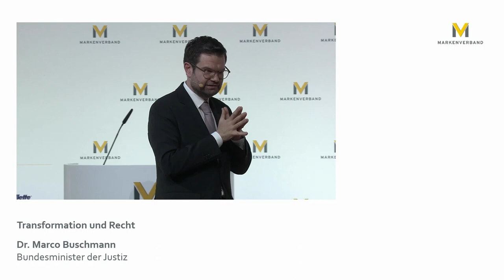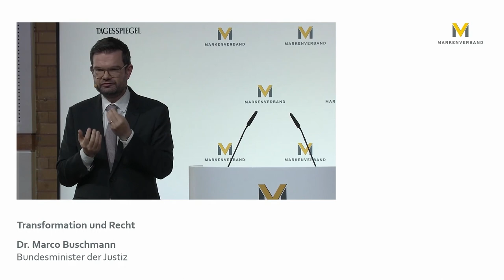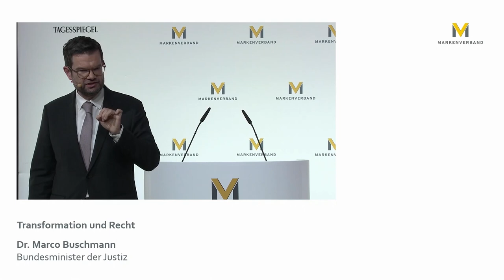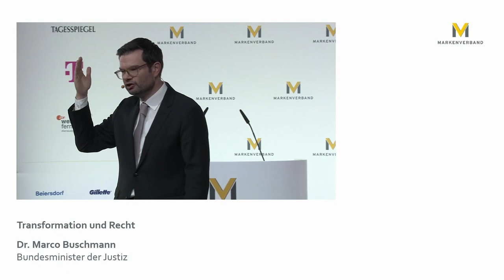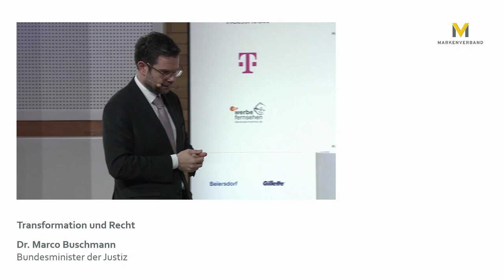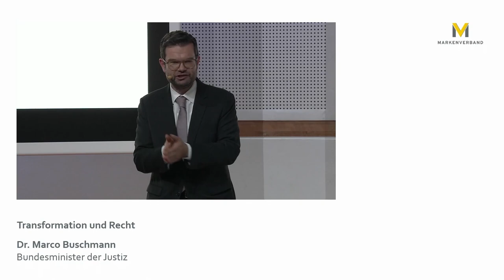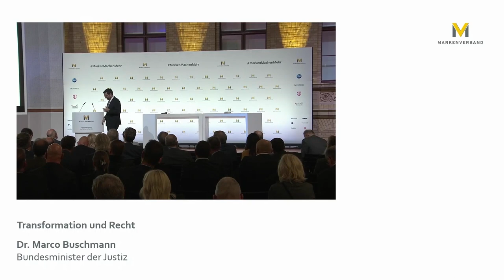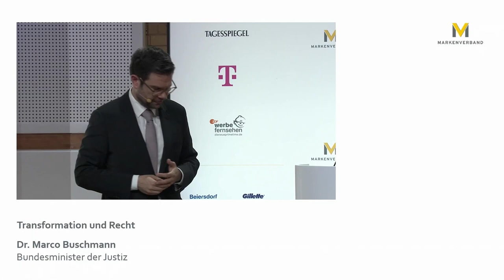Dr. Marco Buschmann, Bundesminister der Justiz